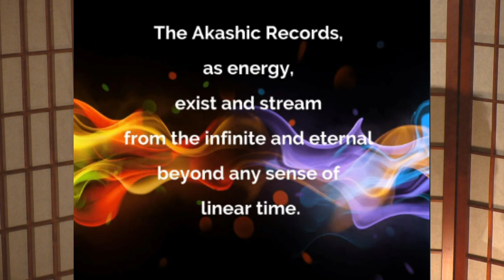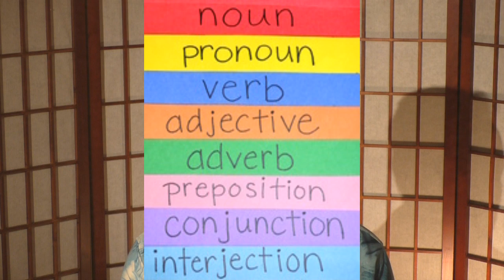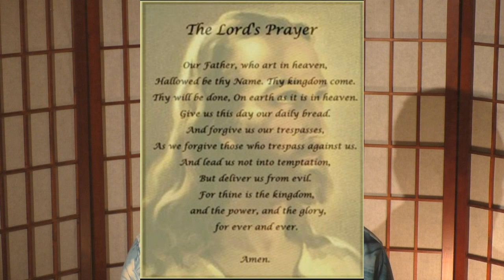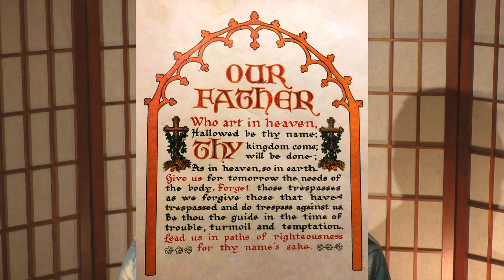What are the Akashic Records and how can I use them?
John Schroeder discusses what the Akashic records are, and how we can use them to everyone's advantage.